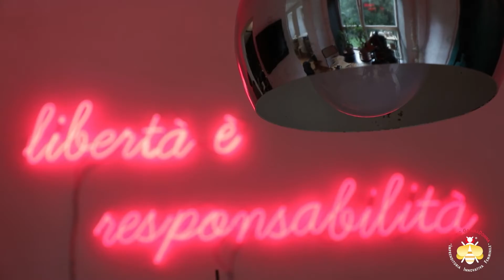Tiziana Monterisi di Ricehouse, B-Corp che trasforma scarti del riso in risorse per l'edilizia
Da due decenni GammaDonna - storica associazione no profit che lavora per ridurre il gender gap in campo socio economico - mette in luce l'imprenditoria femminile, facendo scouting di donne che con la propria capacità di innovare contribuiscono al rinnovamento economico e sociale del Paese. .  .Una serie di mini documentari racconta le straordinarie storie di innovazione di 18 imprenditrici italiane, arrivate in Finale del Premio GammaDonna negli ultimi 3 anni.